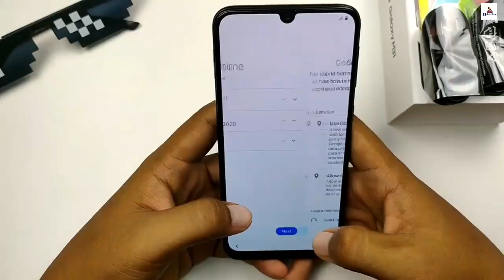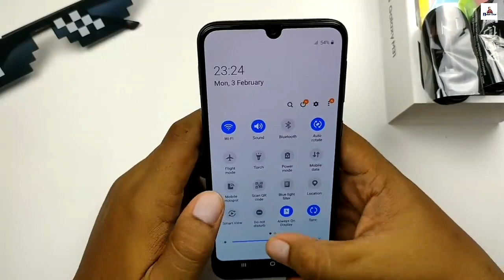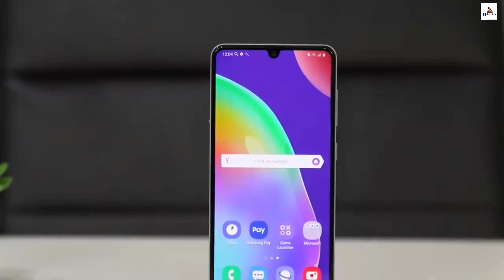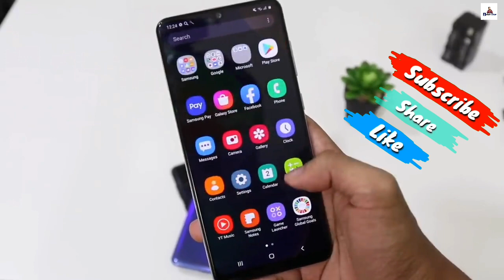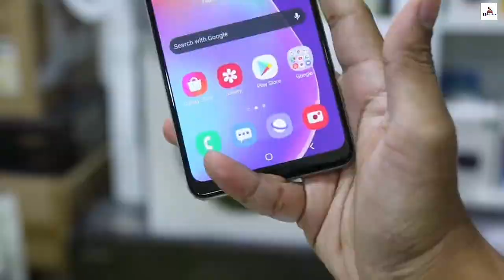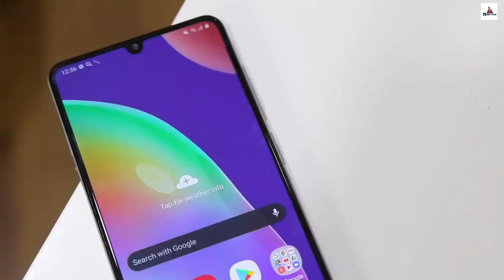Samsung M31 vs A31 - কোনটা ভালো ? Review, Price,Comparison | Speed Test,Gaming Test 🔥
Samsung a51 6/128 gb
Samsung M31 -

 On This Video I Show You Samsung Galaxy M31 Vs Samsung Galaxy A31 Review in bangla -
Samsung M31 vs A31 full comparison in bangla.

Ajke amra Samsung m31 vs samsung a31 tulona kore bolechi konta kena valo hbe.

 Samsung m31 vs samsung a31 konta valo,
Samsung m31 vd a31 specs comparison,
Samsung a31 vs samsung m31 speed test & gaming test bangla,
Samsung a31 review in bangla,
Samsung m31 review bangla,
Samsung a31 vs m31 price,
Samsung a31 vs samsung m31 review bangla,